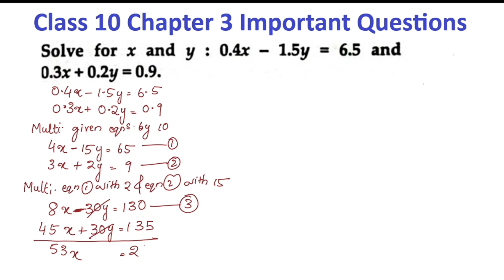Class 10 Maths Chapter 3 Important Question In Malayalam Exam Special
Topics
1) cbse maths class 10
2) cbse maths class 10 chapter 3
3)cbse classes by grace jose
4) ncert maths solutions
5) linear equations in two variables class 10 maths
6) class10 chapter e maths
7)  class 10 maths  chapter 3 mcqs
8) class 10 linear equations in two variables in malayalam